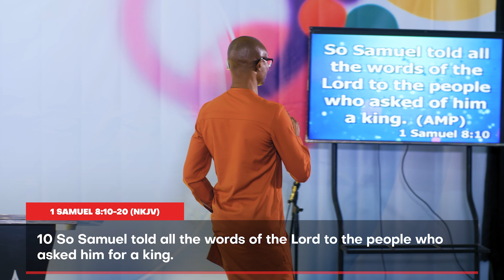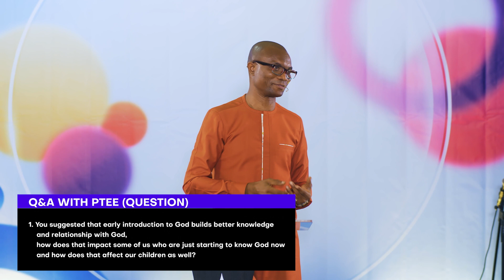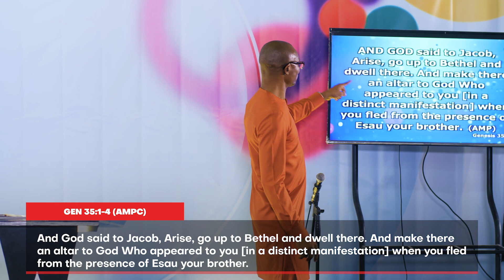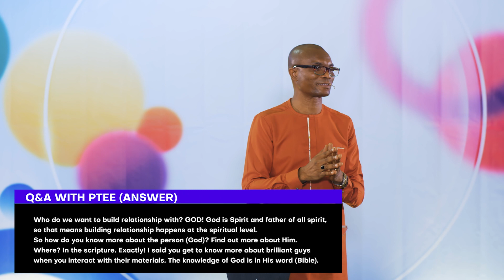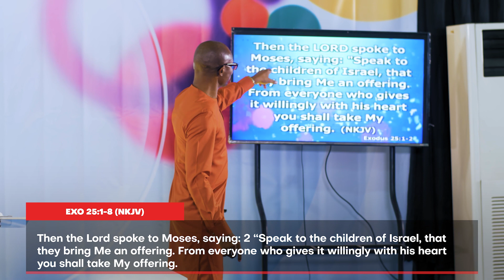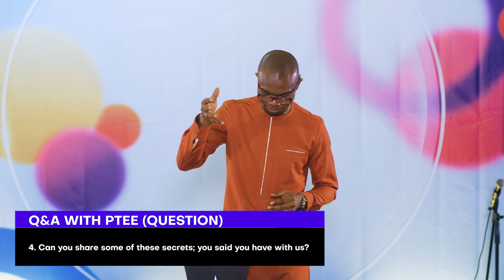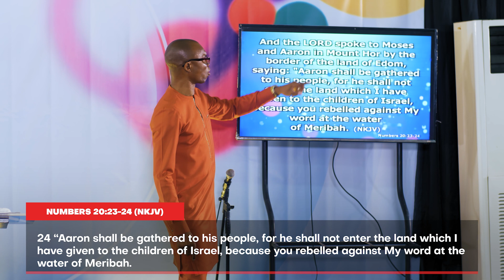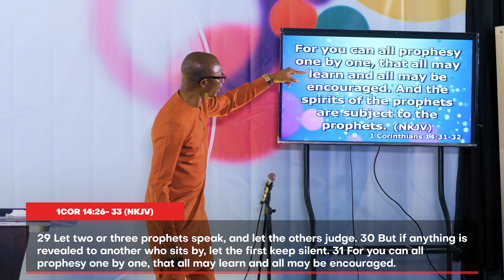INTERACTIVE QUESTIONS || Part 1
WhiteOlive Christian Assembly (WCA) has been set up by God to empower influencers for a lifetime of adventure in Christ.

This we aim to achieve through our B.I.D.
Bringing all to the awareness of the Christ Culture.
Impacting our spheres of influence.
Demonstrating extraordinary living in this world.

Thursdays: 7:00 pm - 8;00 pm

Venue: Yabatech Alumni Building, inside Yabatech Yaba

If you gave your life to Christ, we'd love to meet you. Please click here now

If you have questions based on this topic and this month's theme please

WhiteOlive WCA XLivingWhiteOlive Christian Assembly (WCA) has been set up by God to empower influencers for a lifetime of adventure in Christ.